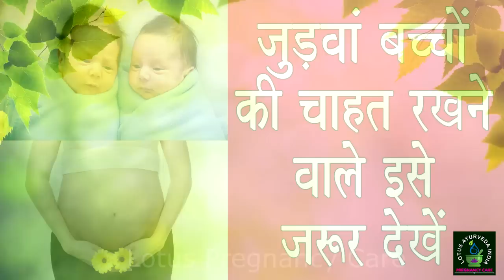जुड़वां बच्चों की चाहत रखने वाले इसे जरुर देखे || Twins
जुड़वां बच्चों की चाहत रखने वाले इसे जरुर देखे ||  Twins || जुड़वां बच्चे @LotusAyurveda_India

एक शौध के अनुसार 200 स्त्रियों में से सिर्फ 1 स्त्री ऐसी होती है जिसे जुड़वां बच्चे पैदा होते है. ये जुड़वां बच्चे 2 तरह के होते है. पहला – दोनों एक लिंग के और दूसरा – विपरीत लिंग के. एक लिंग के बच्चे ज्यादातर एक ही तरह के कद, शक्ल और स्वभाव के होते है किन्तु कुछ विपरीत लिंग वाले बच्चे ऐसे है जिनकी शक्ल आपस में तो क्या घर के किसी भी सदस्य से नही मिलती ||

जुड़वां बच्चे दो प्रकार से होते है

एक अण्डज / अभिन्न जुड़वां
जब कोई स्त्री अपनी अण्डकोशिका में एक पुरुष के शुक्राणु के होने से गर्भवती होती है और जब वो शुक्राणु उसकी अण्डकोशिका में 2 कोशिकाओं में बंट जायें तो इससे उस स्त्री को जुड़वां बच्चे जन्म लेते है. जिसे एक अण्डज कहा जाता है क्योकि ये एक अंडे में एक शुक्राणु के दो हिस्सों में बाँटने की वजह से हुआ है |
ये जुडवा बच्चे स्त्री पुरुष के एक बार के सहवास क्रिया में ही हो जाते है. स्त्रियों की डिम्बाशय में हर महीने एक नये डिम्ब / अण्डकोशिका का निर्माण होता है, वहीँ पुरुष शुक्राणु अनगिनत होते है. सयोंगवश कभी कभी स्त्रियों में 2 अण्डकोशिका का प्राकृतिक रूप से निर्माण हो जाता है. जिनमे 2 अलग अलग शुक्राणु के 2 बच्चे जन्म लेते है. ये बच्चे थोड़े थोड़े समय के अंतर पर पैदा होते है |